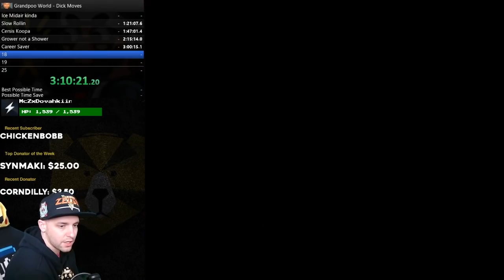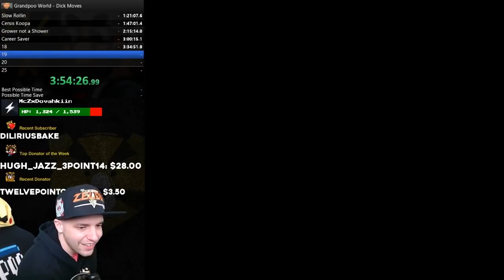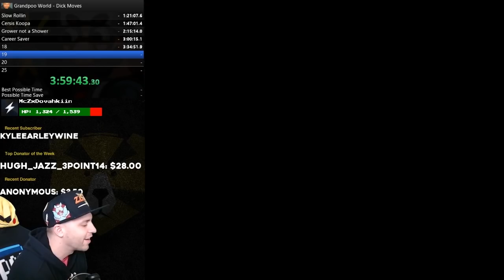The Ultra Death Star! Grand POO World Part 16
Chat in the official POO Discord